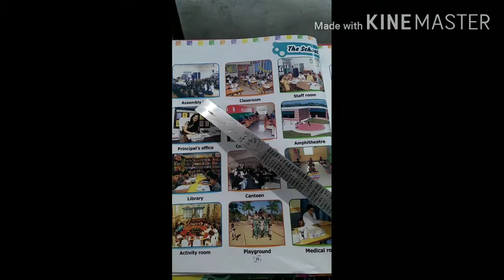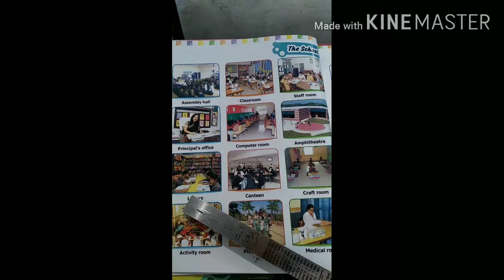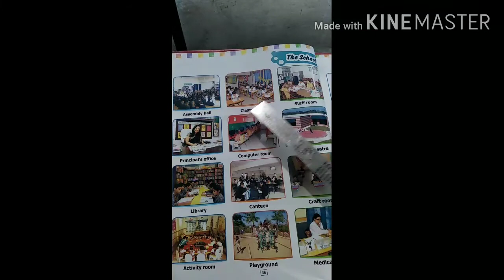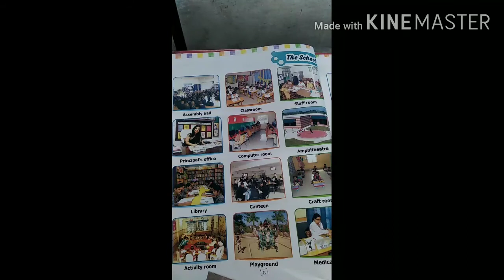K.G. I Playway Reading Book - Page No. 36